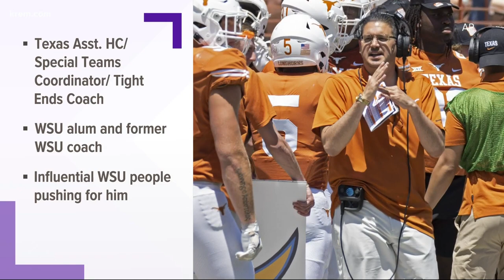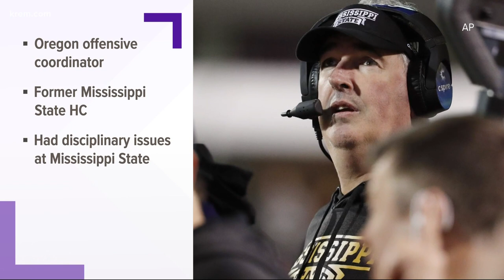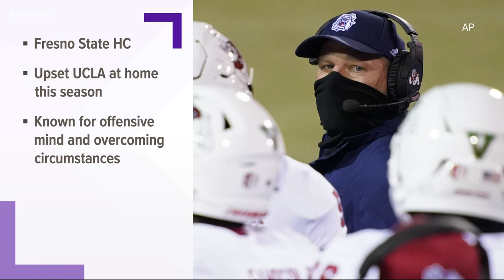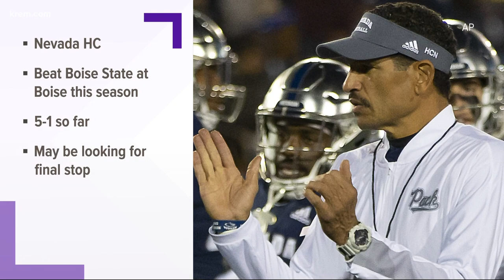Who could take over as WSU's next head football coach after Rolovich firing?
Like it or not, WSU is on the market for a new head football coach after the firing of Nick Rolovich, who refused to get the COVID-19 vaccine.

This, like everything else that's been associated with Nick Rolovich over the last few months, will be a drawn out process. I don't see a world in which a new head coach is hired until after the regular season ends in November.

KREM 2 Sports Director Brenna Greene shares her top five picks for WSU's next football coach after Rolovich was fired after refusing to get the COVID-19 vaccine.